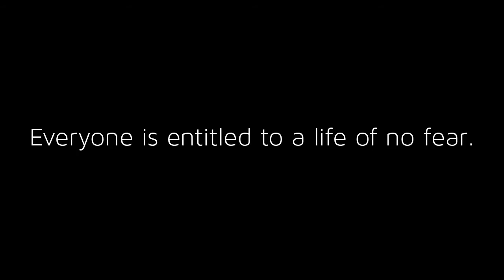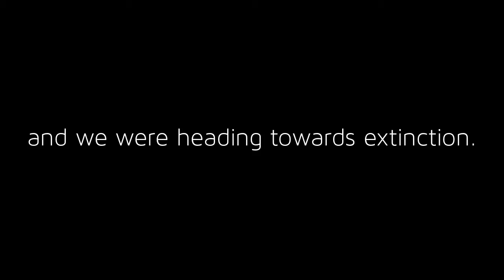War-Torn Wattpad Trailer